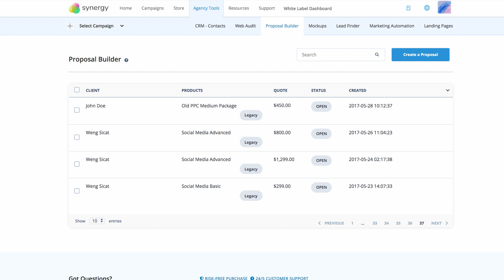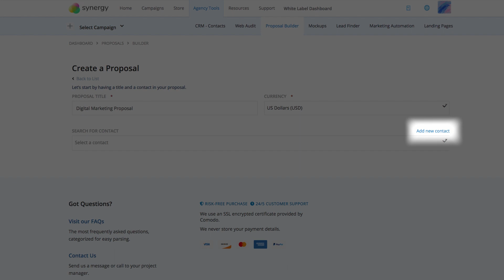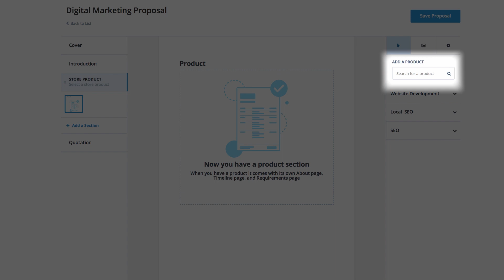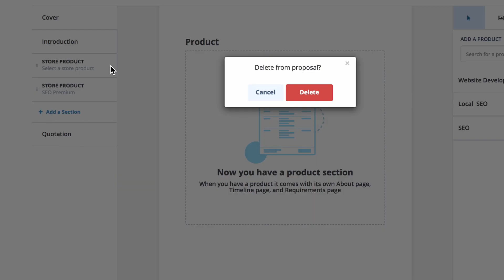Create SEO & Web Design Proposals with the Proposal Builder | SEOReseller Proposal Builder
Increase productivity and close rate with the Proposal Builder.